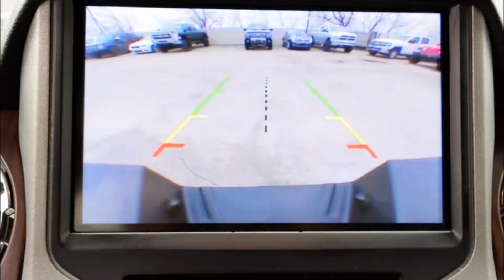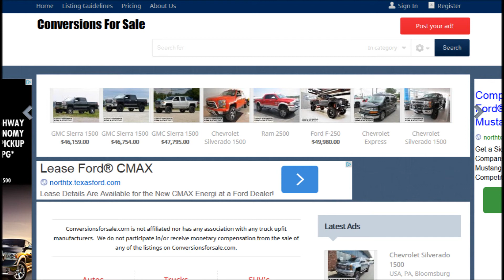2013 Ford F250 Lariat Crew Cab Diesel Lifted Truck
2013 Ford F250 Lariat Crew Cab Diesel Lifted Truck
• Suspension lift
• 35"Nitto tires
• 20" Fuel wheels
• 4WD
• 3.55 gear ratio
• 6'8" bed
• Spray in bed liner
• 6.7L V8 OHV 16V Diesel
• 6 speed automatic transmission
• Black leather interior
• Heated and cooled front bucket seats
• Rear 60/40 fold seat
• Steering wheel audio controls
• Bluetooth
• Sunroof
• Backup camera
• Sony sound system
• Navigation
• Remote start
• Dual zone climate controls
• All weather floor mats